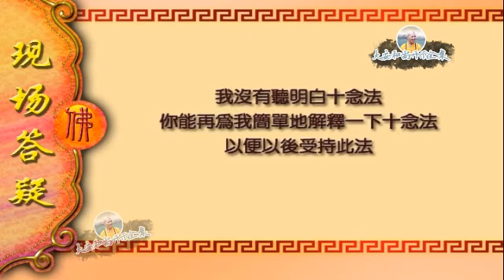大安法师 ：“十念法“ 和 ”十念计数法“ ， 具体要怎么操作